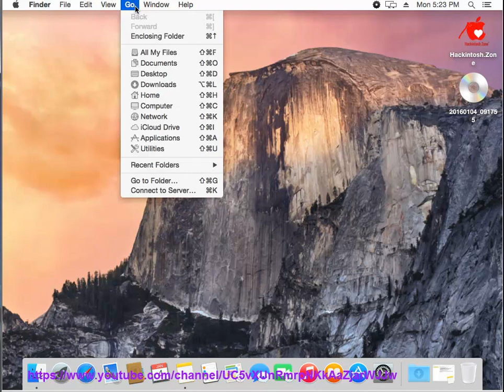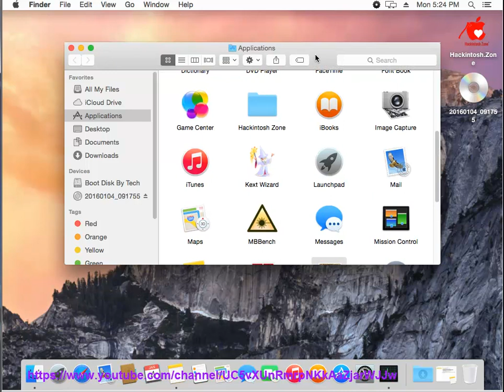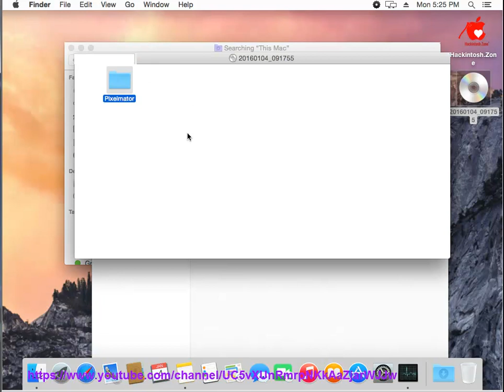How to Uninstall Pixelmator for Mac?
W/ this top app remover@ U will be remove Pixelmator 'N/or any other unwanted programs from yr OS X, the easier way.

* Uninstall Battle.net on Mac